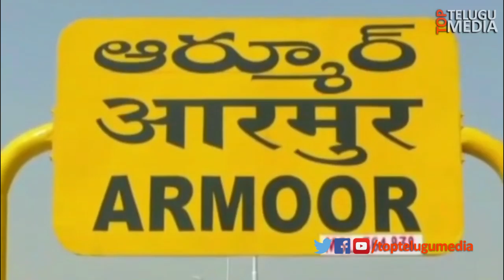నిజామాబాద్ జిల్లా ఆర్మూర్ పట్టణంలోని జంబి హనుమాన్ ఆలయ ప్రాంగణం నుండి శ్రీ పూరీ జగన్నాథ రథయాత్ర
ప్రజల యోగక్షేమాలు తెలుసుకోవడానికి స్వయంగా భగవంతుడే ఈ పూరి జగన్నాథ రథయాత్ర రూపంలో పాప ప్రక్షాళన చేయడానికి ఈ యాత్ర నిర్వహిస్తున్నట్లు నిర్వాహకులు తెలిపారు.

వాయిస్ ఓవర్: నిజామాబాద్ జిల్లా ఆర్మూర్ పట్టణంలోని జంబి హనుమాన్ ఆలయ ప్రాంగణం నుండి శ్రీ పూరీ జగన్నాథ రథయాత్ర సోమవారం రోజు నిర్వహించారు. సర్వప్రాణ కోటికి మేలు చేకూర్చడానికి జగన్నాథుని రూపంలో శ్రీకృష్ణభగవానుడు ప్రజల యోగ, క్షేమలు తెలుసుకోవడానికి వారి పాపాలను ప్రక్షాళన చేయడానికి భగవత్ స్వరూపుడైన శ్రీకృష్ణుడు మరో రూపమైన భగవాన్ జగన్నాథుని రూపంలో స్వయంగా ప్రజల యోగక్షేమాలు  తెలుసుకునే ప్రక్రియలో భాగంగానే ఈ పూరి జగన్నాథ రథయాత్రను ప్రతి సంవత్సరం నిర్వహిస్తామని నిర్వాహకులు తెలిపారు.